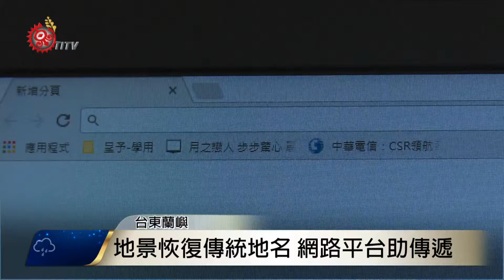地景恢復傳統地名 蘭嶼立大石頭標示 2017-10-23 TITV 原視新聞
輸入「蘭嶼」兩個字搜尋地景地名，清楚地可以看見用羅馬拼音的族語地名，蘭嶼環島公路旁，矗立不少的自然景觀，也是旅客前來蘭嶼朝聖地之一，不過很多地景地名卻都是使用官方中文名稱，現在有了在地名稱，族人說可以復振傳統地名。

往朗島部落的路上，路旁可以看見漆上白色油漆的大石頭，石頭上有羅馬拼音書寫的在地族名，近幾年朗島部落積極地將地景地名恢復傳統名稱，朗島社區發展協會前理事長說，期望蘭嶼全島可以恢復使用傳統地名。

族人說部落地名由自己命名，是建立部落的自主權。朗島部落將地景地名恢復傳統地名，除了沿海區域外，未來也會往深山進行標示傳統地名，並且期望在地機關一起為蘭嶼傳統地景地名努力。